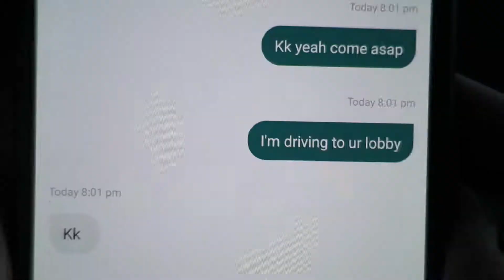Day At The Gym - Vlog 1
Short Vlog